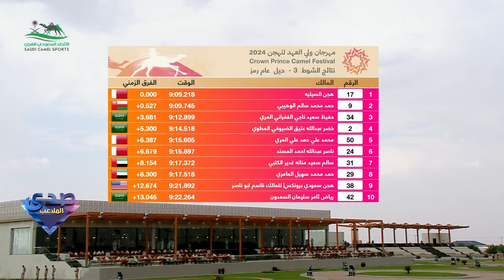مهرجان ولي العهد للهجن بتنظيم الاتحاد السعودي للهجن يدخل موسوعة غينيس للمرة الرابعة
برعاية سمو ولي العهد توج نائب أمير منطقة مكة المكرمة الأمير سعود بن مشعل بن عبد العزيز الفائزين في حفل ختام مهرجان ولي العهد للهجن بتنظيم الاتحاد السعودي للهجن برئاسة الأمير فهد بن جلوي محققا رقما قياسيا جديدا ليدخل موسوعة غينيس للمرة الرابعة
يعرض الآن على شاشة
يأتيكم يوميًا الــ 12 منتصف الليل بتوقيت السعودية
يمكنكم متابعة الحلقة مباشرة من خلال هذا الرابط